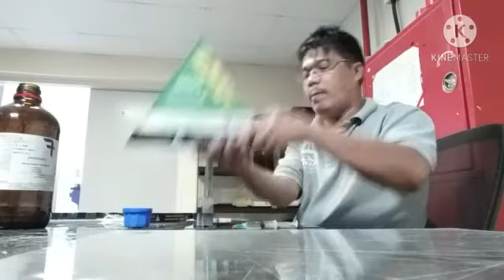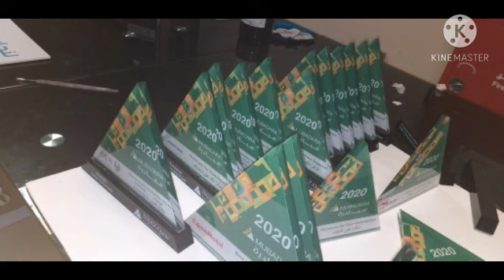Assemble Injaz trophy September 30, 2020